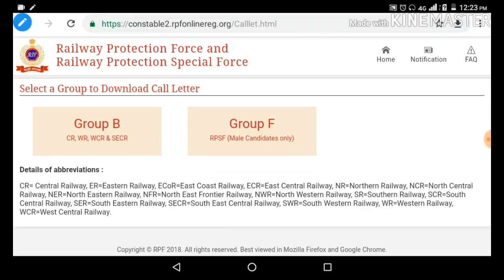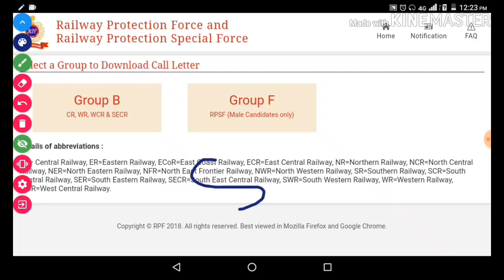RPF Constable Result 2019 || RPF Constable Cutoff 2019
What is RPF Group F?

What is RPF Si?

What is the salary of RPF?

rpf si result 2019

rpf si group d result

rpf si result group b

rpf si result group c

rpf si result 2018

rpf si result 2019 group c

rpf result

rpf si result group a

hellloo guyz.

I am @laxmandeshwal welcome to our you tube channel

Aap yaha education se related vedio jaisa ki:-

1- Govt job related newd update
2- forrm filling process
3-study plan
4- motivational video
5- private sectors vaccancy detail
6- contract basis job
7-Govt education scheme discuss etc.